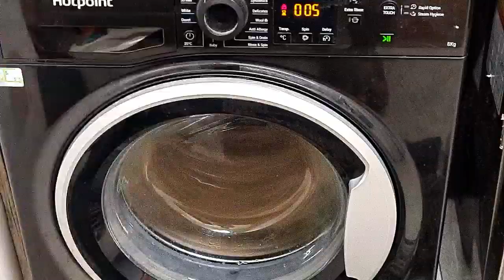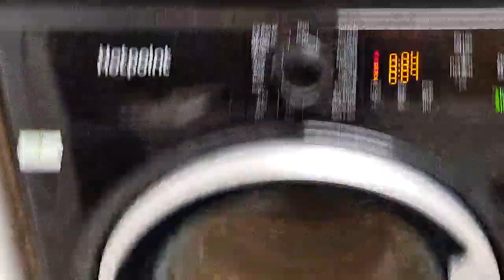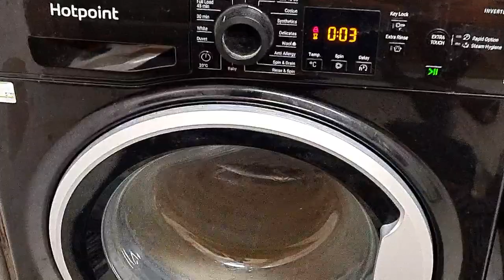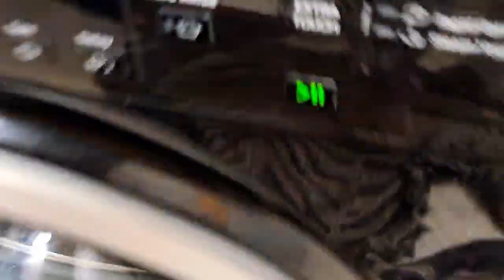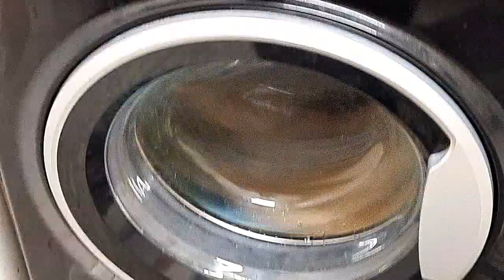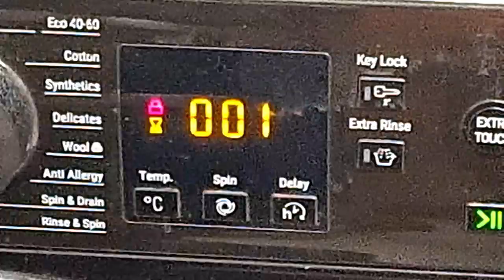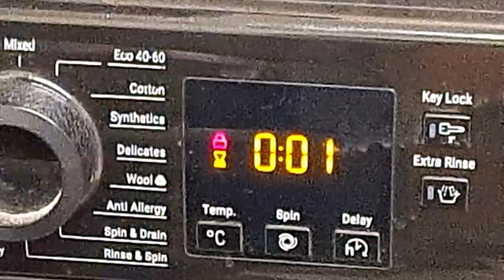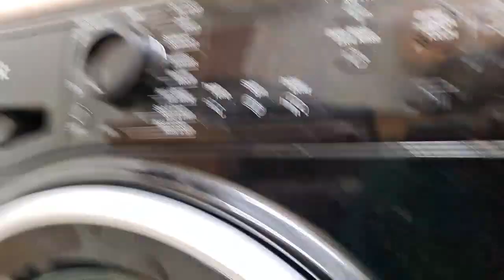Hotpoint NSWR843C Final spin 1200rpm & results